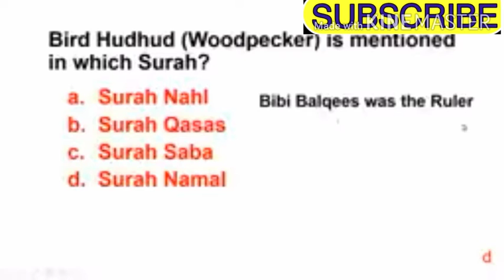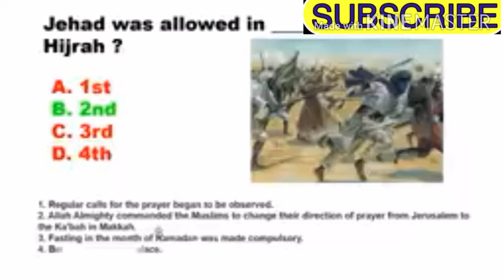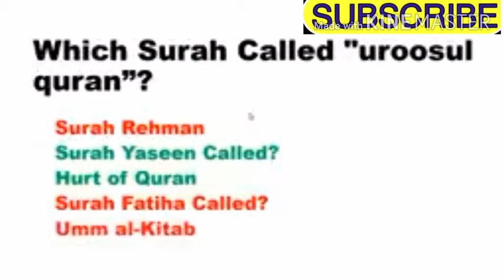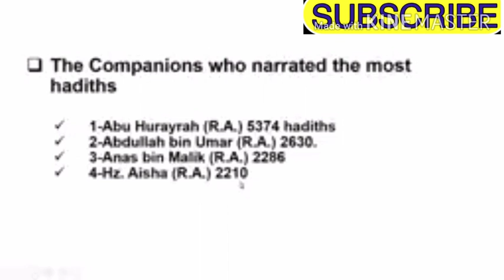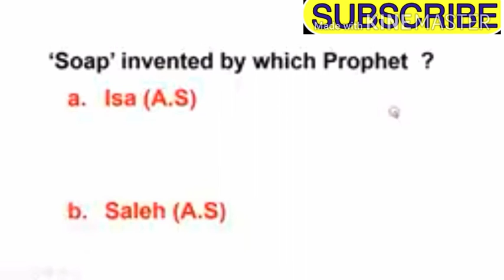Most important MCQs for ASF test || Most important MCQs for MES test|| MES and ASF past paper pdf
In this video we will achieve the targets.